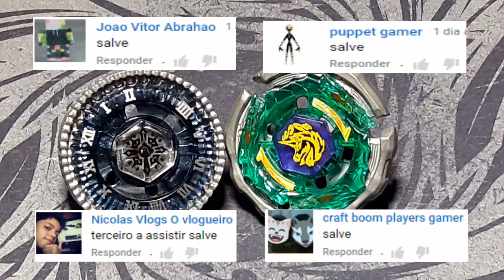Sua Batalha Beyblade 368 - Basalt Horogium 145WD vs Ray Striker D125CS (Your Beyblade Battle)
Beyblade, animação lego, unboxing lego e beyblade, quebra-cabeças, gameplay minecraft, fifa 17, agar.io

Temos vídeos de animação e unboxing de Lego, batalhas beyblade e unboxing de beyblade, gameplay de jogos como minecraft, fifa 17, agar.io, slither.io

Essa batalha foi solicitada por: PEDRO SILVA SANTOS Silva
Basalt Horogium 145WD
Também conhecido como: Twisted Tempo 145WD
Número: BB-104
Tipo: Defesa
Dono: Faust/Toby
Parafuso/Face Bolt: Tempo/Horogium
Anel de energia/Energy Ring: Tempo/Horogium
Roda de fusão/Fusion Wheel: Twisted/Basalt
Eixo de rotação/Spin Track: 145
Ponta de desempenho/Performance Tip: Wide Defense (WD)
Ray Striker D125CS
Também conhecido como: Ray Unicorno D125CS
Número: BB-71
Tipo: Ataque
Dono: Masamune Kadoya
Parafuso/Face Bolt: Striker
Anel de energia/Energy Ring: Striker/Unicorno
Roda de fusão/Fusion Wheel: Ray
Eixo de rotação/Spin Track: Defense 125
Ponta de desempenho/Performance Tip: Coating Spike/Coat Sharp (CS)
Músicas de fundo:
Dance Like You Mean It - Tommy Ljungberg